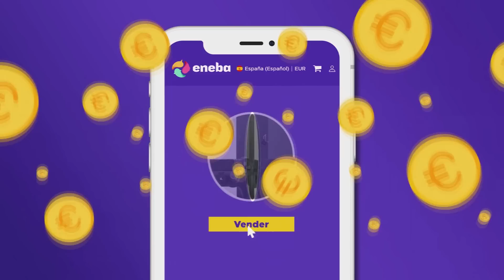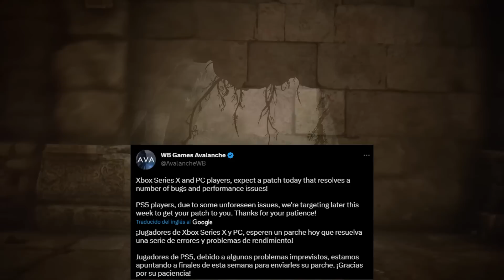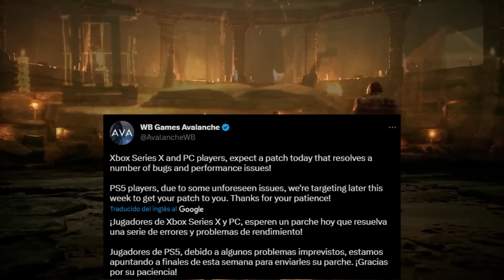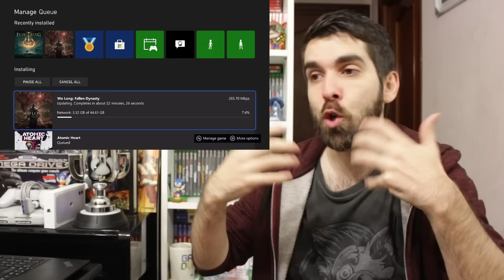🎮 Xbox RECTIFICA con Game Pass | PS5 tendrá NFTs + NOVEDADES | Microsoft - Sony PC - Semons